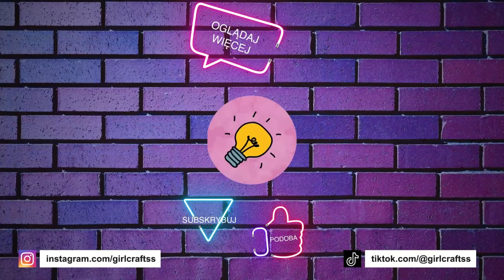ZESTAW PAPETERII DIY KUROMI - SANRIO PRZYBORY SZKOLNE NA POWRÓT DO SZKOŁY - NOTATNIK I WIĘCEJ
ZESTAW PAPETERII DIY KUROMI - SANRIO PRZYBORY SZKOLNE NA POWRÓT DO SZKOŁY - TAŚMA WASHI, NAKLEJKI, NOTATNIK I WIĘCEJ